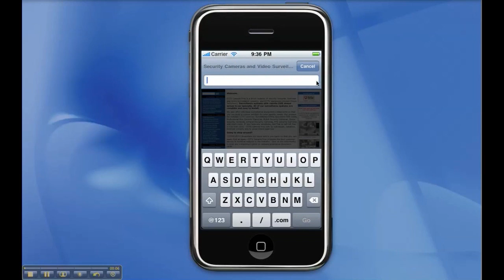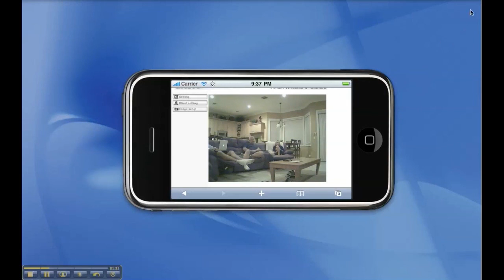Wireless Security Camera iPhone View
- The following video shows a live surveillance video feed from a wireless IP security camera being accessed from the safari web browser on an Apple iPhone.